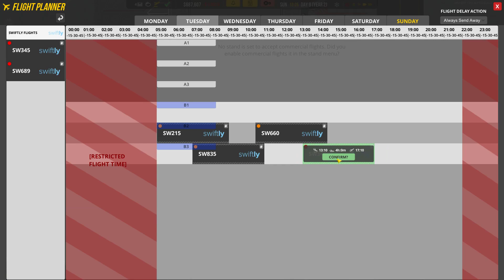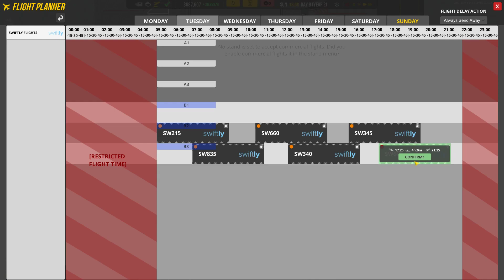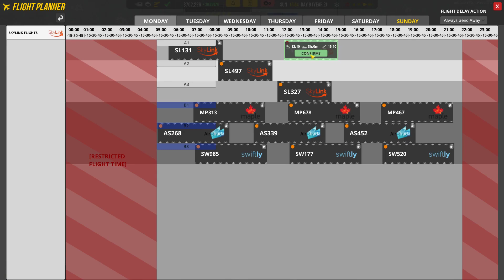Airport CEO First Look 17 - Baggage Scanning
Airport CEO is an early access airport simulation game where you plan, build and run an airport.